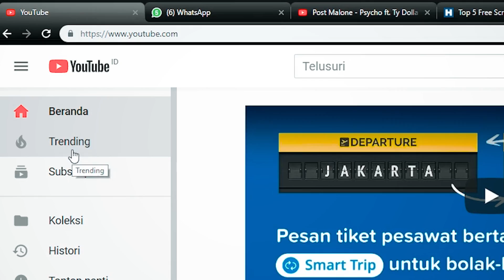YouTube Trending sangat berfaedah !!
Video ini menurut tanggapan kami, kami hanya meyampaikan keresahan dan keluhan kami, para konten kreator kecil yang tergerus oleh Pabrik pembuat video sampah!! menurut kami berkreasi memang bebas, namun apasalahnya jika menyajikan yang cerdas. bukan hanya formalitas untuk memuaskan komunitas!!

Thanks youtube sudah memberikan apresiasi kepada kami dengan Silver Play Button. kami akan terus berjuang berkarya dengan memberikan tawa! bukan drama atau settingan belaka!!